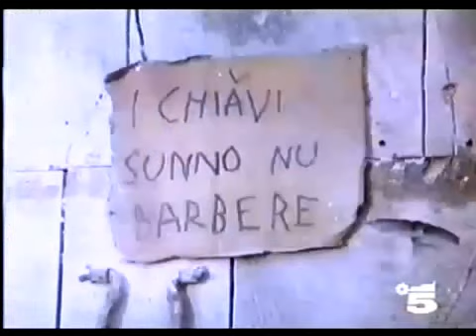Il Commissario lo gatto - Film di Dino Risi - girato sull'isola di Favignana 1986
Il commissario lo gatto
Un film di Dino Risi. Con Lino Banfi, Maurizio Micheli, Maurizio Ferrini, Galeazzo Benti, Licinia Lentini. Armando Marra, Andrea Montuschi, Isabel Russinova, Valeria Milillo, Nicoletta Boris
Commedia, durata 100 min. - Italia 1986

Il commissario Lo Gatto e l'agente Gridelli indagano su un misterioso omicidio; il commissario è appena stato trasferito nell'isola di Favignana come punizione per aver osato chiedere l'alibi a Papa Giovanni Paolo II in seguito ad un omicidio avvenuto in Vaticano.

I primi mesi nell'isola passano senza che succeda nulla di particolare, ma non appena scoppia l'afosa estate siciliana sparisce improvvisamente Wilma Cerulli, una donna giovane e benestante dall'oscuro passato di valletta e dalle importanti frequentazioni; pare verosimile che sia stata assassinata, viste le invidie e le gelosie che la circondano, e il commissario inizia le sue ricerche aiutato dal giovane agente Gridelli, che lo ammira e ne fa il suo modello di uomo e di professionista.

I due soggiornano presso una pensione gestita dalle tre sorelle Patanè; si fa avanti per aiutare Lo Gatto anche un singolare giornalista, Vito Ragusa, che a sua volta spera di fare carriera seguendo un investigatore dal futuro promettente.

Si scopre ben presto che non c'è stato nessun omicidio e la presunta vittima è viva e vegeta, ed era segretamente in compagnia del Presidente del Consiglio in carica Bettino Craxi su una nave della Marina Militare: si tratta quindi di un clamoroso scandalo, una scappatella extra-coniugale che fa cadere il governo in carica. Il nuovo presidente del consiglio Giulio Andreotti vuole ricompensare il commissario, facendolo promuovere nei ranghi della Polizia, visto che in fondo è grazie al clamore da lui suscitato intorno alla vicenda a consentirgli di tornare al potere.

Promosso vicequestore e trasferito a Milano assieme a Gridelli, Lo Gatto commette una nuova clamorosa gaffe: fa infatti tuffare in piscina i sette uomini più importanti del mondo per aver presunto un imminente attentato, avendo scambiato per un'arma pericolosa il bocchettone di un aspirapolvere. Nonostante l'errore, Lo Gatto vedrà comunque premiato il suo coraggio venendo traferito nuovamente in Sicilia per combattere la mafia.